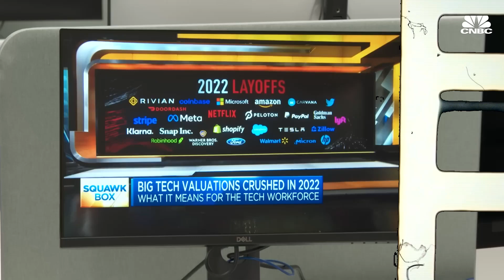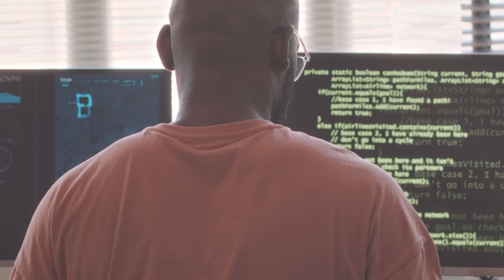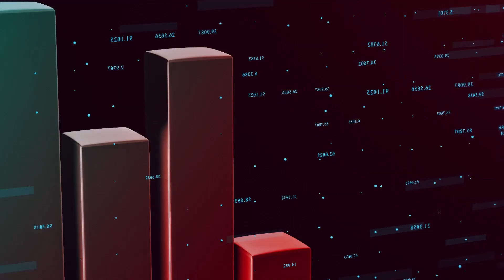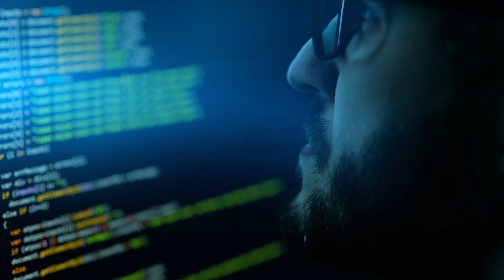Don't Crack FAANG | Why You Should Not Join FAANG as a Software Engineer 💰💰💰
Today, Everyone dreams of getting placed into Google, Amazon, Microsoft, Apple etc. But very few of you know about the downsides of joining FAANG. Many of you guys don't know about the disadvantages of being a Software Engineer at FAANG, due to which you guys end up becoming less successful in your life. This video will give you a good perspective on how to become a Software Engineer [NOT IN FAANG].

If you want to know more about Remote Work and Startup Culture, You can look at @KunalKushwaha @harkirat1

Timeline:
0:00 - THE REASON
1:20 - THE SAFER OPTION
2:26 - THE SALARY
4:59 - THE HIGHER STATUS
8:28 - THE SUCCESS

Products I use:
1. Oneplus Nord CE 2
2. Macbook Air M1
3. Digitek DTR Tripod For Mobile
4. Blue Yeti Mic
5. Samsung T7 SSD
6. Digitek Ringlight
7. USB Hub for Macbook
8. Computer Glasses
9. Sleepy Owl Coffee